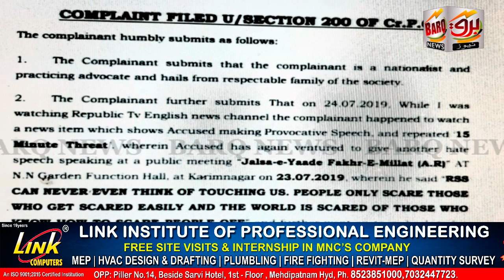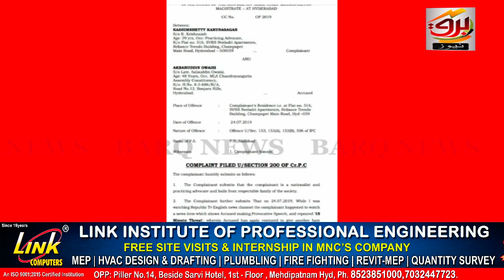REGISTER THE CASE AGAINST AKBARUDDIN OWAISI ! 14th ADDL CMM ORDERED ! BARQ EXCLUSIVE REPORT